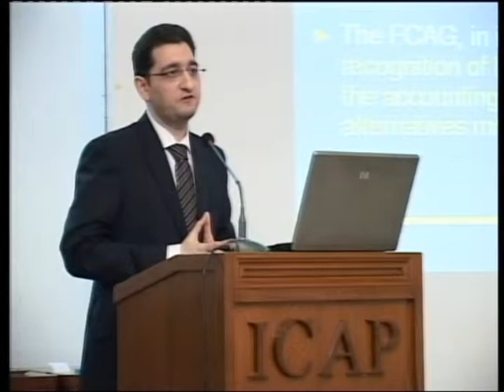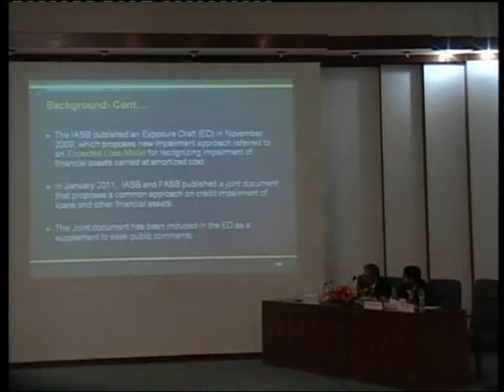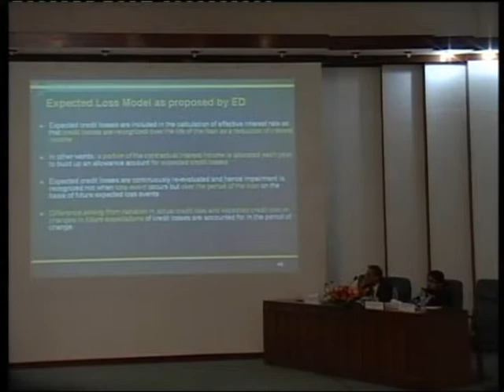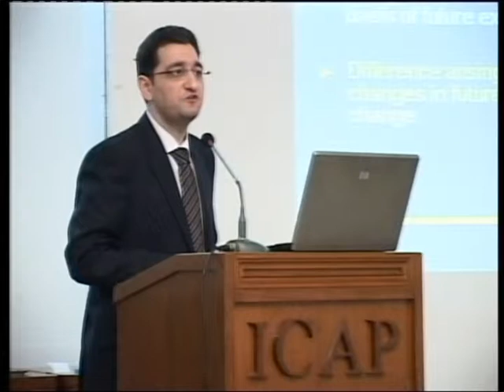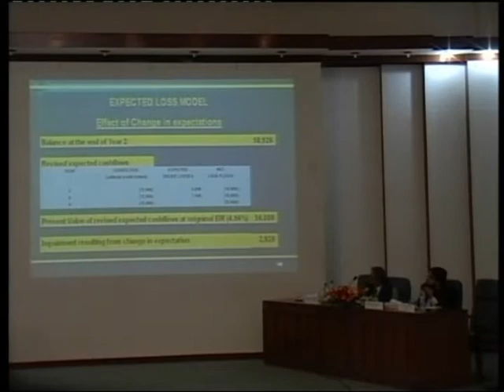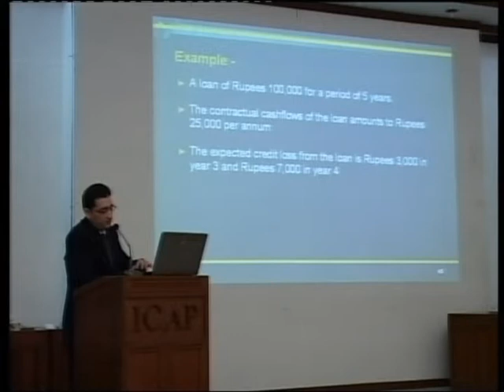Seminar on The New Accounting Model for Financial Instruments under IFRS 9-11